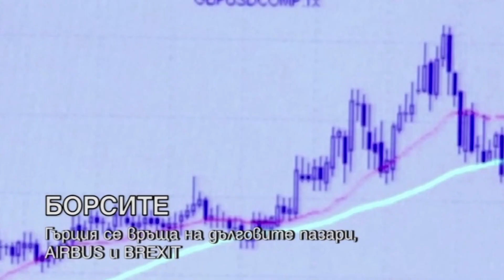HEADLINES 22.6.18, "ДЕНЯТ с В.Дремджиев", TV+ и TV1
HEADLINES 22.6.18, "ДЕНЯТ с В.Дремджиев" с участието на Йордан Цалов, Pavel Bandilov, TV+ и TV1 CHANNEL